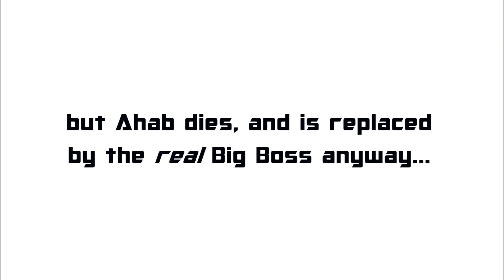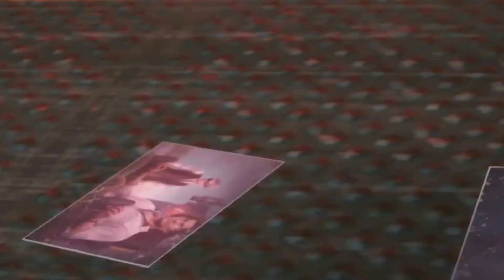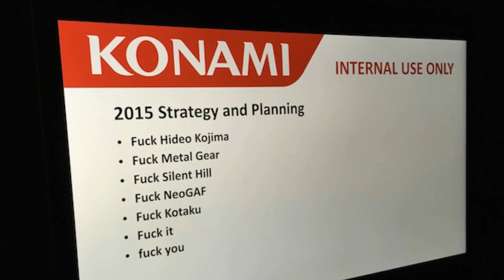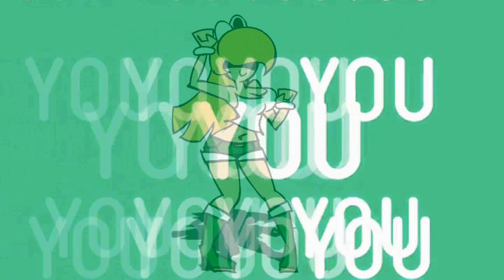HONEST Review: Metal Gear Solid V: The Phantom Pain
SPOILERS! My unbiased, honest opinion of this game. Not ALL negative, but there's many reviews on YouTube that overlooked some things about this game, so I did my best to bring the unmentioned missing aspects of this somewhat failed title to light. I applaud their attempt in the development of this beautiful game, but it could've been so much more...Here's what I mean.

*This review is for nostalgic, educational and entertainment purposes only. No ownership intended.*

---Sources---
Metal Gear Solid 5: The Phantom Pain is owned by Konami, written & directed by Hideo Kojima

Various images from DeviantArt & Google
No ownership of any footage or artwork used.

Composers- Akihiro Honda, Nobuko Toda, Kazuma Jinnouchi, Jeremy Soule, Norihiko Hibino, Yoshitaka Suzuki, Todd Haberman & Takahiro Izutani.

Intro made possible with SPV12 Templates by

Outro theme constructed in part with Ditty.co musical app (Fifth Harmony's Sledgehammer cover)